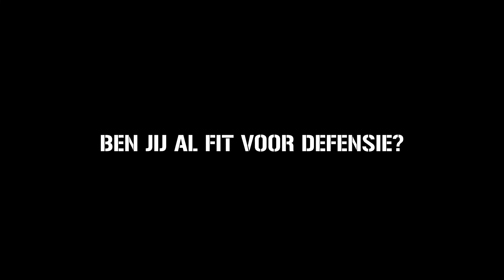#26 Defensiefit.nl Podcast - Wat als het tegenzit in de militaire keuring of opleiding?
Vandaag neem ik je mee in het verhaal van één van mijn Defensiefitters, Sam.

Een tijdje geleden meldde Sam zich aan bij Defensiefit. Hij zei: ‘ik wil in dienst en het liefst bij het Korps Mariniers of de Commando’s.’ Fysiek trainen lukte hem al aardig, hij kon redelijk hardlopen en opdrukken maar zocht naar wat zekerheid om te kijken of hij aan alle eisen voldeed. In die tijd gaf ik nog fysieke PT sessies waarbij we samen gingen trainen om erachter te komen wat hij nog kon verbeteren. We schreven dit op en maakten hier een trainingsplan voor. Vervolgens kon Sam aan de slag. Wat moest hij verbeteren? Hoe heeft hij dit gedaan? Welke trainingen hebben we gedaan om zijn puntjes te verbeteren? En, is hij aangenomen voor de opleiding? Dat vertel ik je in deze nieuwe podcast!

MEER WETEN OVER DEFENSIE?